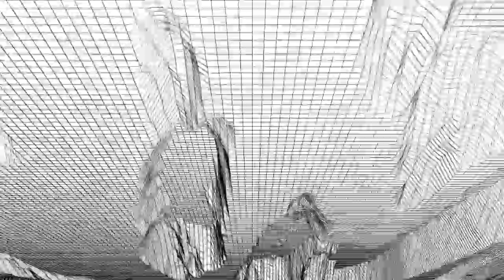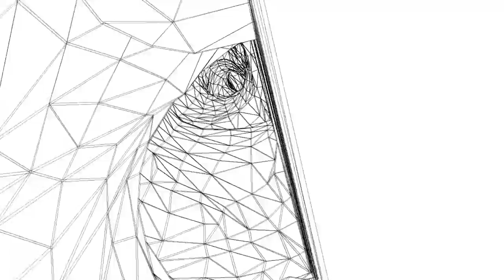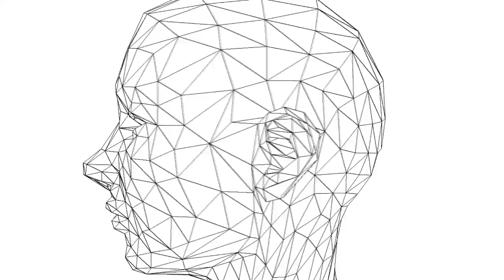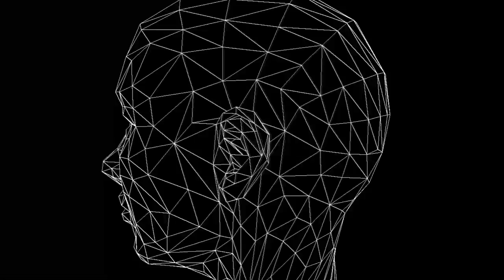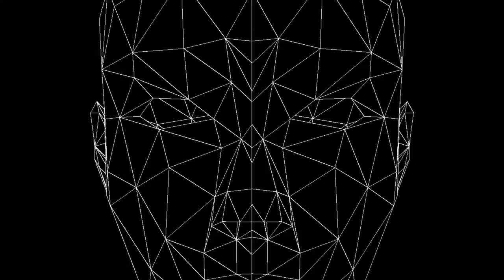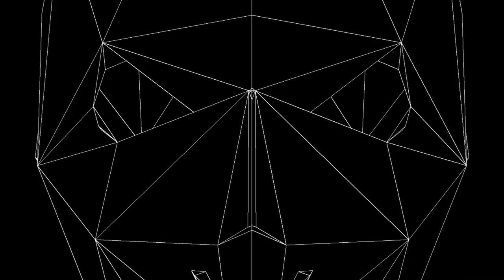Shay De Castro - Your Slave (Original Mix)